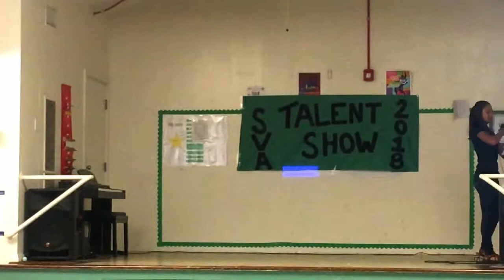Ethan Brenner at the Sycamore Valley Academy Talent Show, A Billion Hits by Austin and Ally.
Ethan Brenner at the Sycamore Valley Academy Talent Show.  Check out the Cool Moves as he dances to A Billion Hits by Austin and Ally...

The Murray Show - Crazy Kids Funny Videos - Featuring Ben (BenBren) Brenner and Ethan (EWing ) Brenner.

Comedy from two of the crazy kids on YouTube  Ben Brenner and Ethan Brenner with help from their Awesome family.  Check out these hilarious How To Teaching and Learning new things in Life Videos and keep coming back to see our new Videos.  These are videos from their day to day fun experiences with How To Tips on what they are doing pretty much right now. All of our Videos are Good Clean Family Fun.

austin and ally, a billion hits,s ycamore valley academy talent show, ethan brenner, the murray show